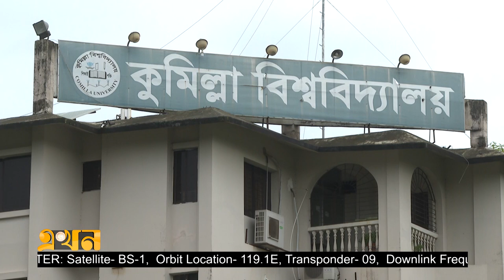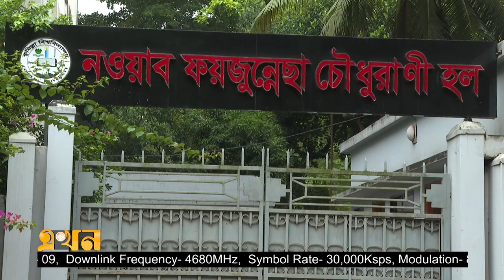হল বন্ধ, পরীক্ষা স্থগিত | Comilla University | Ekhon Tv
হল বন্ধ, পরীক্ষা স্থগিত

Our Office Address:
EKHON TV
City Park Lane
19 Hatkhola Road, Wari
Dhaka-1203
Bangladesh